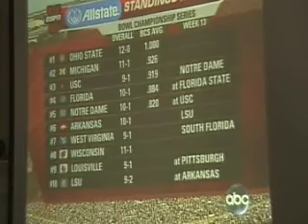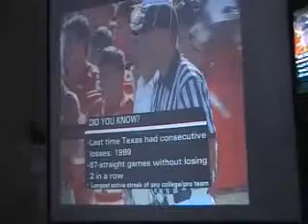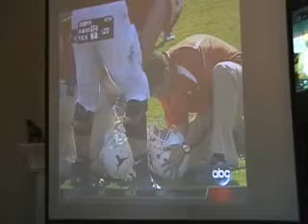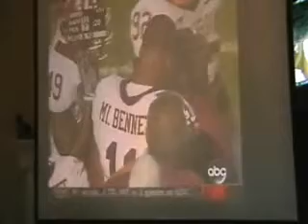Thanksgiving 1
Thanksgiving in Kerrville and the A&M + UT game.